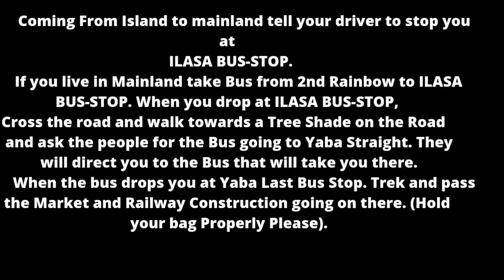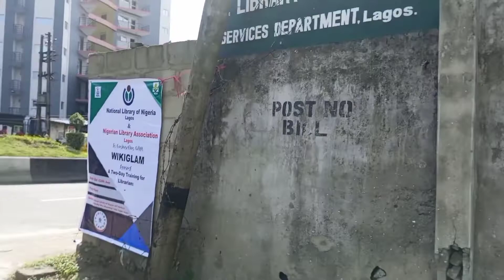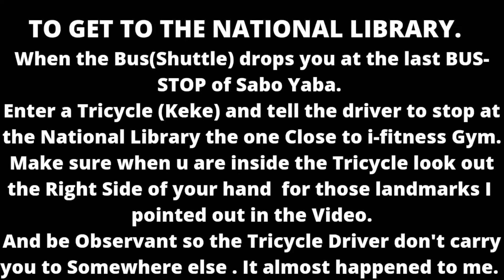Getting an ISBN Number in Nigeria: How to do it.Pt 1.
I decided to do a Documentary about how to go about to get your isbn as an author and a business woman in nigeria howtopublishabook selfpublishing makemoneyonline .
 I hope you find what you have been searching for in this Video📸.

Hope you enjoy this video as much as I enjoy filming it for you❤️.

Hair Details:
Hair Unit from DONA'S BEAUTY EMPIRE.

QUESTIONS YOU MIGHT ASK:
Do you owe a Business?
Yes, an Online Wholesale Hair Business.
What do you Film With?
My Phone for Now.
Where do you Base.